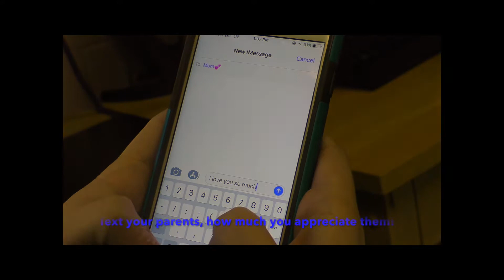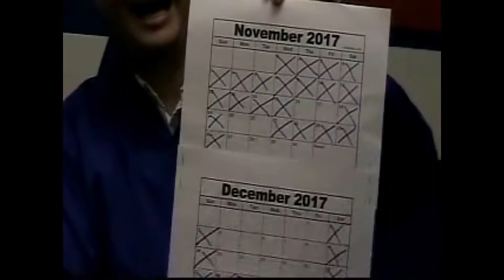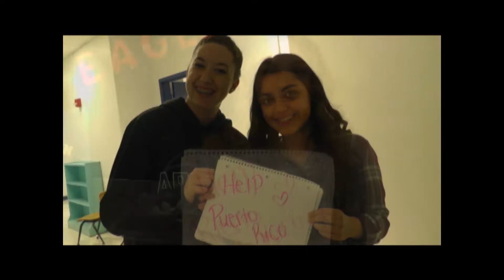AHS News November 16, 2017